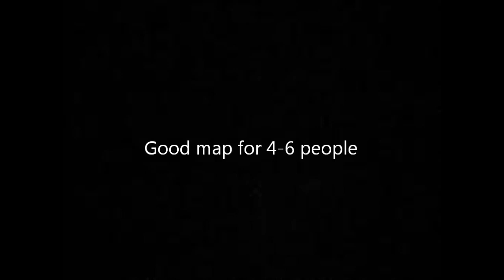Halo Reach Map of the Week #17 - Dodgeball